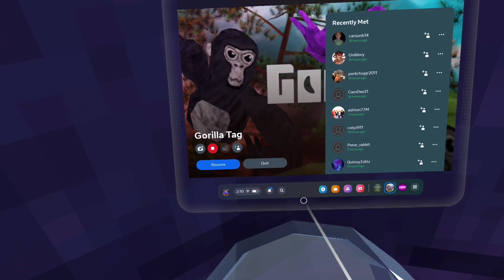Hide and seek